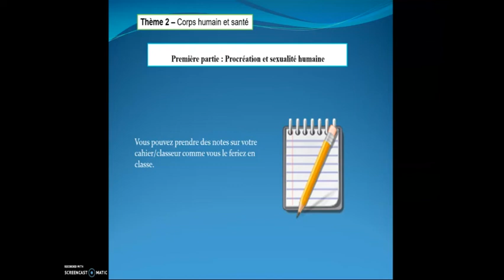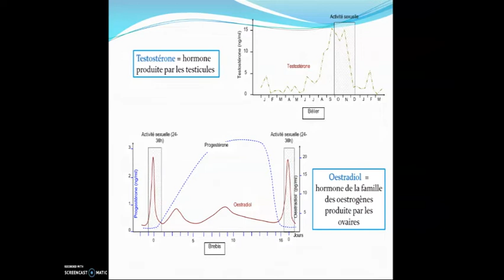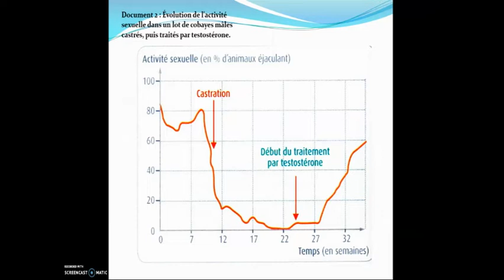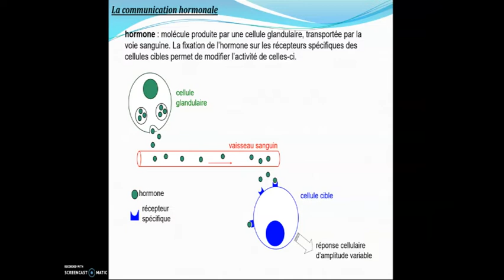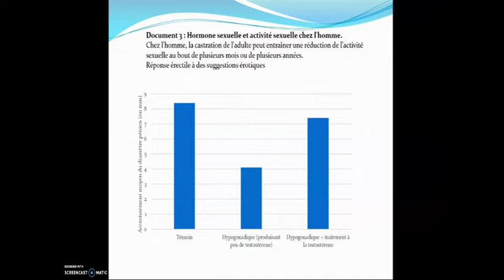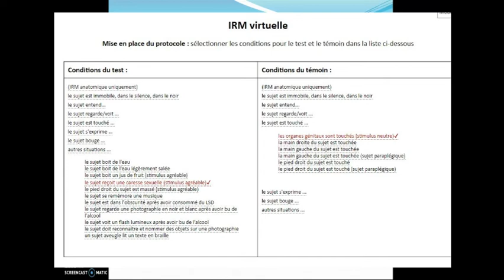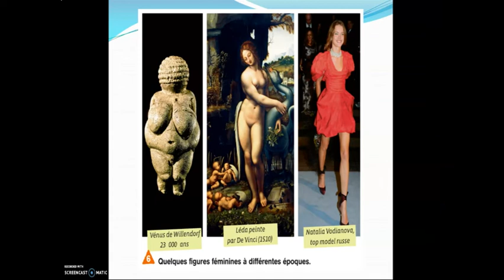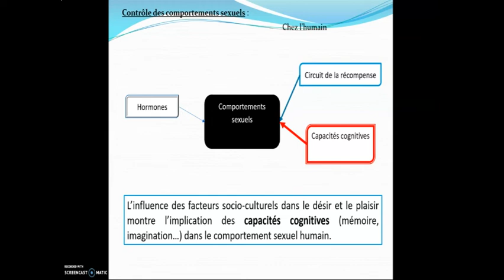TP2 Bases biologiques du plaisir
Correction et bilan du TP sur les bases biologiques du plaisir